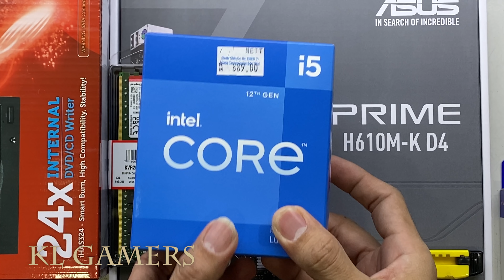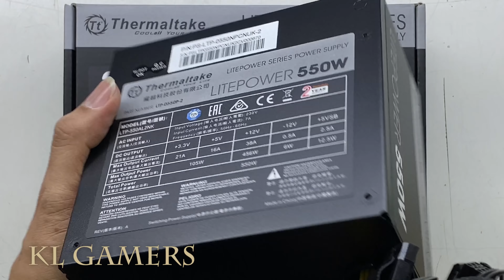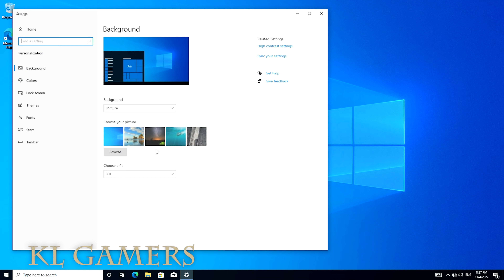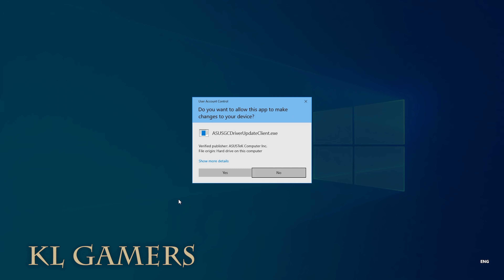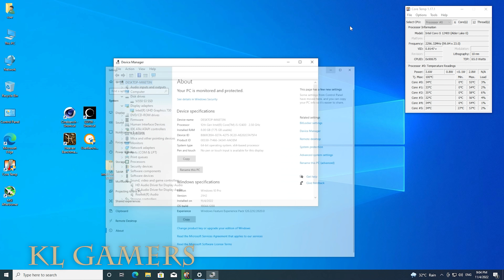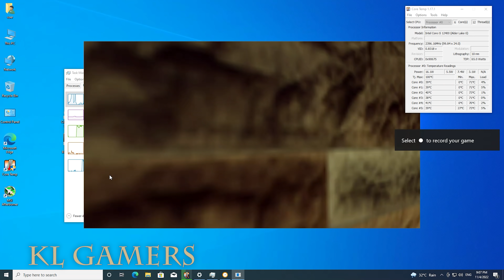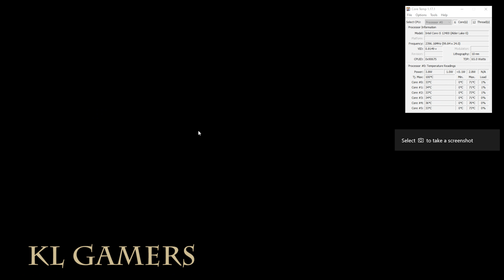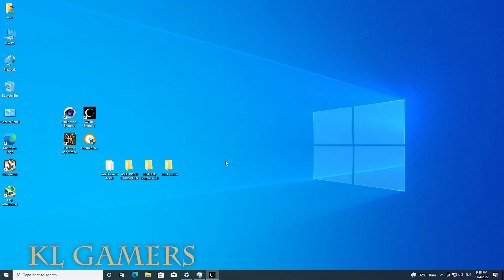intel Core i5 12400 ASUS PRIME H610M-K D4 LITEON DVD-RW MasterBox E300L Mini Tower PC build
Processor = Intel Core i5-12400 Processor 18M Cache up to 4.40 GHz (APRIL)
(Amazon link) =

Motherboard = Asus PRIME H610M-K D4 LGA1700 Mainboard 12th Gen (APRIL)
(Amazon link) =

SSD = Adata XPG SX8200 PRO M.2 PCIE GEN3x4 SSD (APRIL)

Graphics Card = NVIDIA GeForce GTX1650 OC 4GB GDDR6 (APRIL)

Graphiocs card = RTX 3060 Ti 8 GB GDDR6 (APRIL)

LITEON 24X INTERNAL DVD/CD RW WRITER (APRIL)
(Amazon link) =

Thermaltake 550W Bronze Power Supply (APRIL)
(Amazon link) =

Casing = COOLER MASTER MASTERBOX E300L DESKTOP CASING (APRIL)
(Amazon link) =

OPTIONAL:

ZOTAC Gaming GeForce RTX 3060 Twin Edge 12GB GDDR6 (APRIL)

Graphics Card = GTX1660 Ti OC 6G (APRIL)

RTX 3070 Ti GAMING 8GB GDDR6 (APRIL)
(Amazon link) =

ASUS ROG Strix NVIDIA GeForce RTX 3060 Ti V2 OC Edition Gaming Graphics Card (APRIL)

SAPPHIRE NITRO+ RX 6600 XT GAMING OC 8GB GDDR6 (APRIL)

Sapphire RX 6500 XT PULSE GAMING OC 4GB GDDR6 (APRIL)

Graphics Card = NVDIA GeForce RTX 2060 6GB GDDR6 (APRIL)

Graphics Card = GTX 1050 Ti DUAL FANS OC Edition 4GB GDDR5 (APRIL)